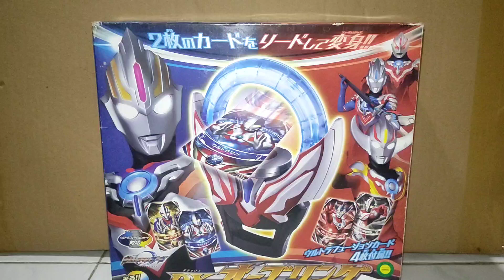DX Orb Ring - Ultraman Taro + Ultraman Mebius | Ultraman Orb Burnmite